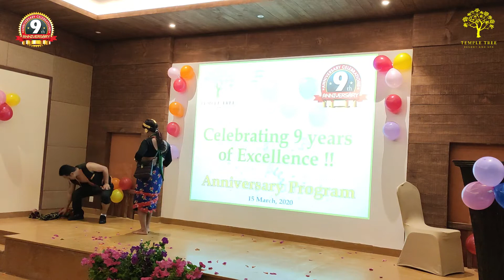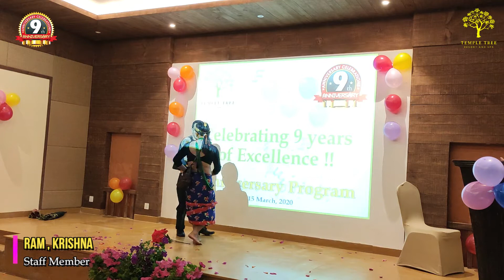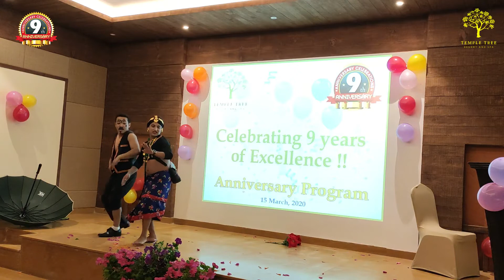Krishna & Ram Performance | 09th Anniversary | Annual Program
Dance Performance on Nepali Songs by Staff Member of Temple Tree Resort (Ram Saut & Krishna Magar) on the occasion of 09th Anniversary Program of Temple Tree Resort & Spa.

09th Anniversary Program | Temple Tree Resort & Spa | 15th March, 2020
06th Street, Lakeside, Pokhara

We would like to thank all our valuable clients, customers, travels companies, and our partners for making us to this position.

Keep Supporting us on future too.

Temple Tree Resort & Spa Team